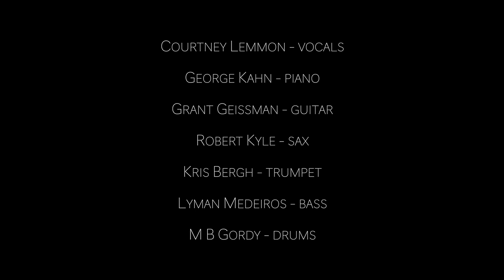Home For Christmas Day featuring Courtney Lemmon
From the uJazz & Blues Revue Holiday Soiree album
CDs and LPs now available!

George Kahn Piano, Arranger, Musical Director
Courtney Lemmon Vocals
Grant Geissman Electric and acoustic guitars, shaker, and tambourine
Lyman Medeiros Bass
M. B. Gordy Drums, bells, percussion
Robert Kyle Tenor sax, soprano sax, flute
Kris Bergh Trumpet